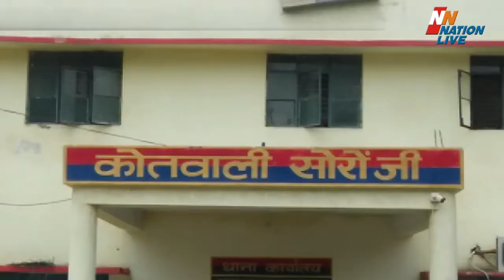Kasganj news | कासगंज जनपद के सोरों कोतवाली क्षेत्र का मामला | कासगंज,यूपी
कासगंज जनपद के सोरों कोतवाली क्षेत्र का मामला | Kasganj news | Kasganj news hindi | विवाहिता महिला की ससुरालियों ने पीट-पीटकर की हत्या | मृतका के पिता ने थाने में दर्ज कराई शिकायत | पुलिस ने पांच नामजद लोगों के खिलाफ मुकदमा किया दर्ज |
कासगंज जनपद के सोरों कोतवाली क्षेत्र के ग्राम प्रहलादपुर में में सोते समय विवाहिता महिला की ससुरालियों ने पीट-पीटकर हत्या कर दी और फरार हो गए। सूचना मिलने पर मायके पक्ष के लोग भी मौके पर पहुंच गए। पिता ने आरोप लगया है कि बीती रात ससुरालियों ने मारपीट कर हत्या कर दी।वहीं मृतका के पिता ने थाने में तहरीर दी दे ही.. वही मौके पर पहुंचे पुलिस अधीक्षक मनोज कुमार सोनकर ने जानकारी देते हुए बताया कि मृतका के पिता की तहरीर पर पांच नामजद लोगों के खिलाफ मुकदमा दर्ज कर उनकी तलाश की जा रही है।

Nation live 24*7 Hindi NEWS channel is a prominent and true news provider platform in India